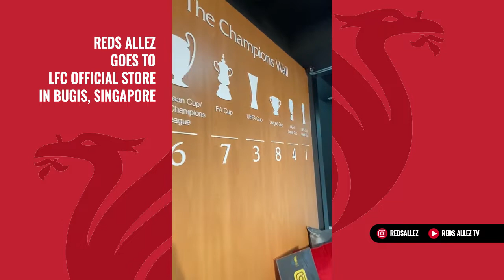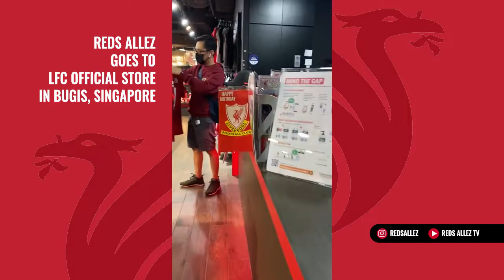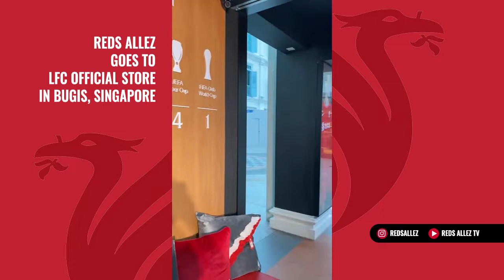Reds Allez Goes to LFC Official Store in Bugis, Singapore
Mini-vlog mas Kiki yang lagi jalan-jalan ke official store LFC di Bugis, Singapore untuk membeli jersey home LFC player issue dengan nama Henderson dan patch UCL.

Reds Allez TV adalah kanal fans dari Indonesia yang membahas segala sesuatu tentang Liverpool FC. Kami berusaha untuk terus menyediakan berita bola liverpool terbaru hari ini, informasi terhangat dan diskusi bagi para fans Liverpool.

Jangan lupa juga untuk like dan share videonya ke kopites lainnya.